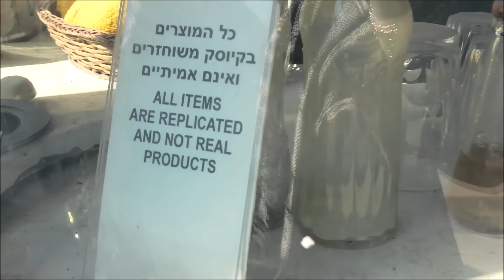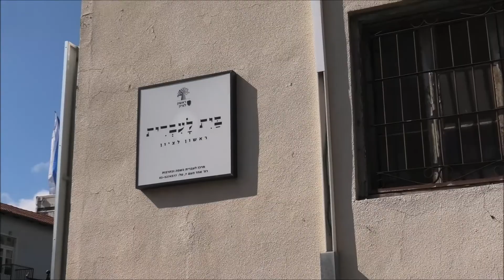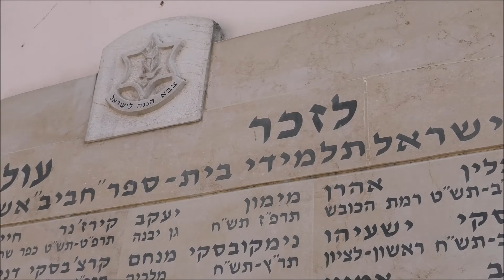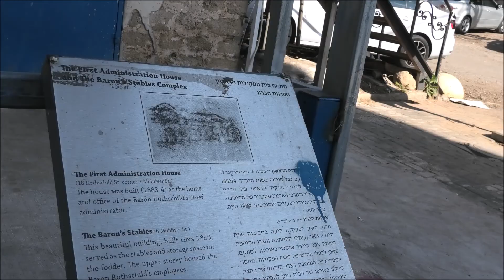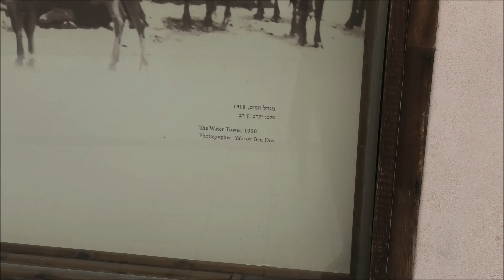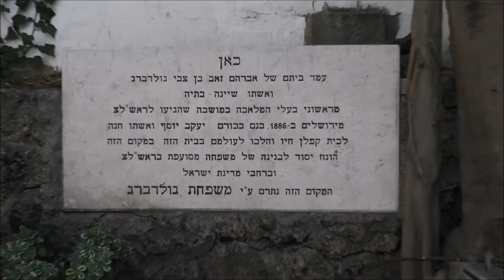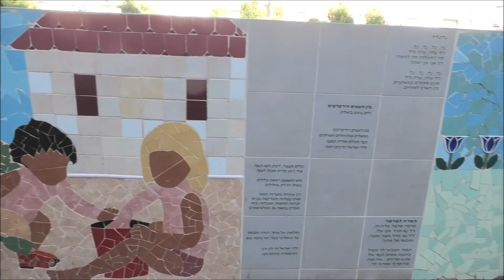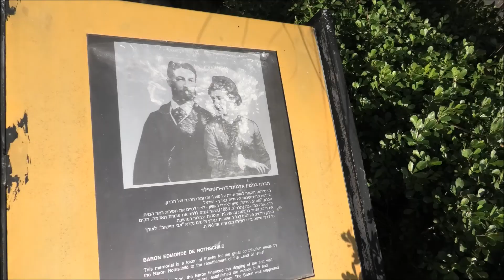ראשון לציון - מסע בזמן , סיור לאתריה ההיסטוריים של העיר Old city Rishon LeZion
ראשון לציון נוסדה בט"ו באב תרמ"ב (1882) והיתה המושבה הראשונה של אנשי העלייה הראשונה.
היתה זו המושבה הראשונה של אנשי העלייה הראשונה (פ"ת וראש פינה הוקמו קודם לכן ע"י אנשי היישוב הישן בארץ אך ננטשו, עד שיושבו מחדש ע"י אנשי עלייה ראשונה). המתיישבים היו אנשי 'חיבת ציון', שאליהם הצטרפה כעבור מספר חודשים קבוצה של בילויים (בנובמבר 82). בראש 17 המייסדים, שהשתייכו לאגודת ועד חלוצי יסוד המעלה, עמד זלמן דוד לבונטין. למושבה שהקימו קראו ראשון לציון לפי הפסוק 'ראשון לציון הנה הנם ולירושלים מבשר אותן' (ישעיהו מ"א 27) ראשון לציון הלכה וגדלה עם השנים ולאחר הקמת המדינה התפתחה ממושבה לעיר וכיום היא העיר הרביעית בגודלה במדינה, עם כרבע מיליון איש.